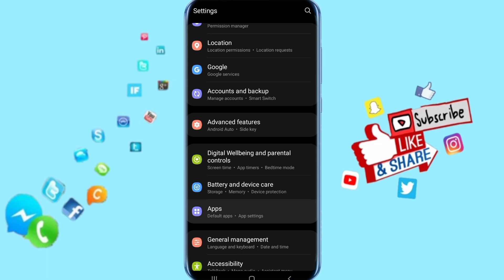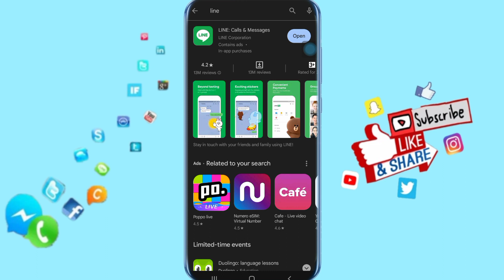How To Fix And Solve Line App Text Messages | Final Solution